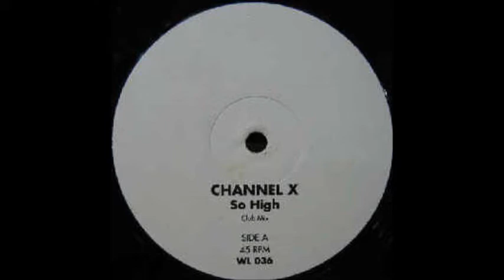Channel X - So High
Probably an Euro House track or something?
You can actually hear the sample at 1:08, I think it was Joe Tex - Be Cool (Willie is Dancing with a Sissy) from 1977